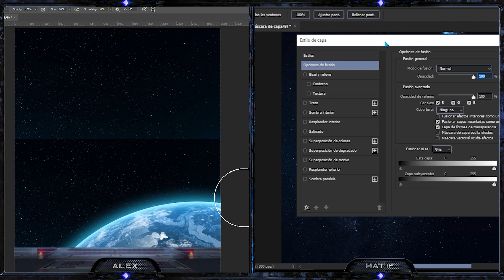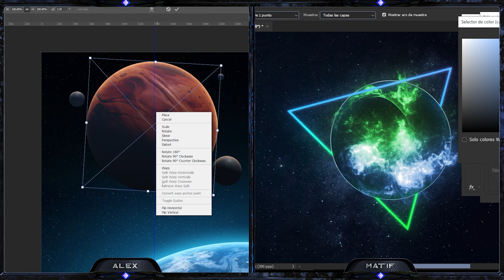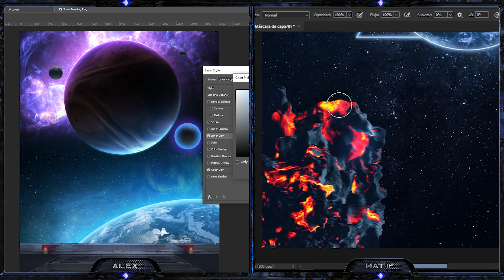Two Digital Artists, Same Images: Who Did It Better?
In stead of posting a simple speedart video, this month I decided to challenge myself and make this thing a bit difficult.
So, the best way to challenge myself is trough an actual challenge in which me and @MatiF. used the same 8 images in order to create a scene with the theme being SPACE and I have to say that both of us had amazing results.

Big thanks to Matif for being part of this challenge!
His YouTube channel: @MatiF.

Photoshop settings: 3500px X 2800px @300dpi